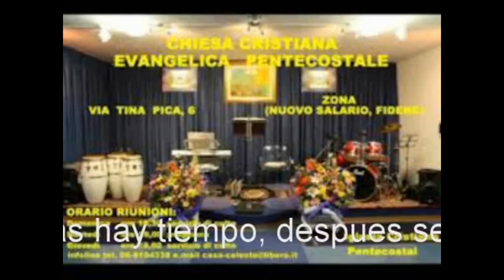Sermone Evangelico. L'Evangelo in 15 versetti. Come Essre Guariti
1. Scaricare questo o più video e ricaricarli con titoli diversi;
2. Lasciarli intatti ovvero riportare solo le parti che ritieni più opportune;
3. Scaricarli per tradurli in altra lingua;
4. Condividere;
6. Quanto tu ritenga necessario per l'avanzamento dell'Evangelo di Gesù Cristo.
Shalom